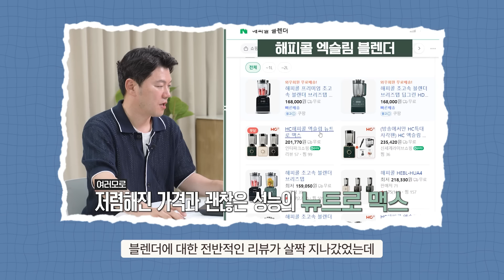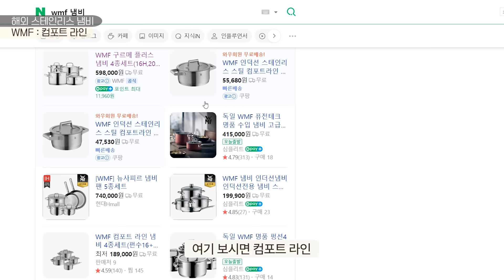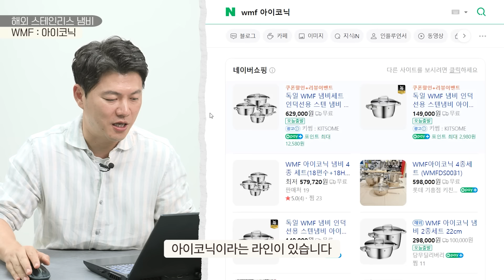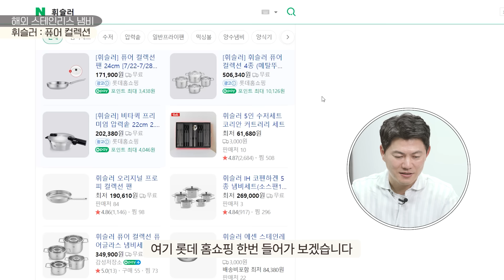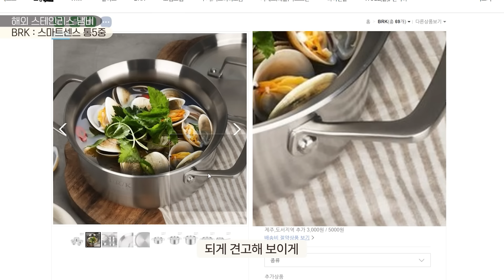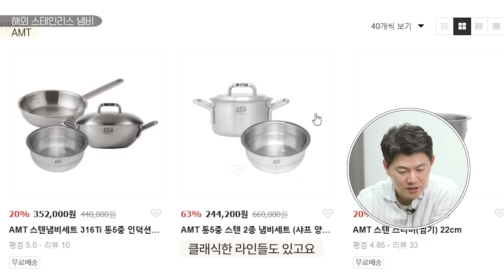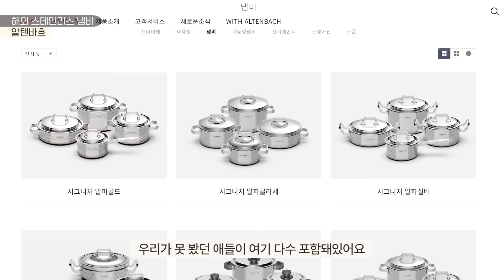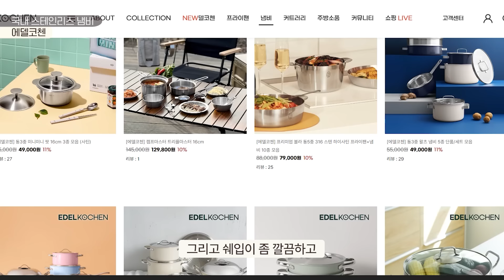휘슬러, WMF, 샐러드마스터? 남들 따라 무작정 사지 마세요 | 국내외 스테인리스 냄비 11종 리뷰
오늘은 일상에서 정말 자주, 꾸준히 쓰는
스테인리스 냄비를 브랜드 별로 속속들이 파헤쳐봤습니다!
뽀큐트가 추천하는 제품부터 손도 대지 않으셨으면 하는 제품들